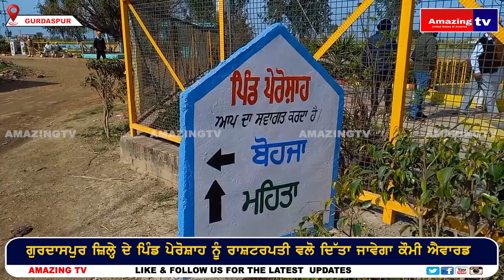ਗੁਰਦਾਸਪੁਰ ਜ਼ਿਲ੍ਹੇ ਦੇ ਪਿੰਡ ਪੇਰੋਸ਼ਾਹ ਨੂੰ ਰਾਸ਼ਟਰਪਤੀ ਵਲੋ ਦਿੱਤਾ ਜਾਵੇਗਾ ਕੌਮੀ ਐਵਾਰਡ amazing tv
ਗੁਰਦਾਸਪੁਰ ਜ਼ਿਲ੍ਹੇ ਦੇ ਪਿੰਡ ਪੇਰੋਸ਼ਾਹ ਨੂੰ ਰਾਸ਼ਟਰਪਤੀ ਵਲੋ ਦਿੱਤਾ ਜਾਵੇਗਾ ਕੌਮੀ ਐਵਾਰਡ

Description
Amazing TV – Entertaining like movies Review, movie sets, location talk show political interview, Some tipical Punjabi program, spuritual program, Live coverage, Daily news
Production As one of the most innovative corporate and promotional video production companies in the UK, Amazing tv & Amazing music  Productions offers more than a decade of experience working with companies of all sizes.  We are an end-to-end creative video production company; working with passion to develop an initial concept, through storyboarding, filming, editing and post-production to delivery with a digital marketing support packag
Pre-Production
For Corporate and Promotional Video Production, look no further than Amazing tv & Amazing musics Productions We combine creativity, sharp content and digital marketing expertise to engage your audience

 📞➕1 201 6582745 VARINDER SINGH

 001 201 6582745 VARINDER SINGH